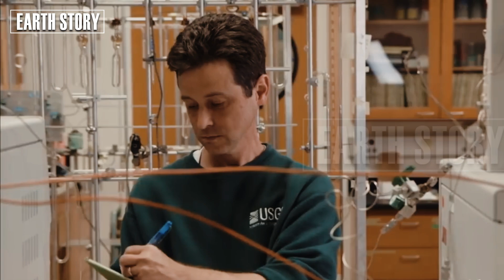Horrifying: Live footage of Yellowstone and Kilauea eruptions spewing hellish lava shocks millions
Scientists at the Hawaiian Volcano Observatory expect Hawaii’s Kilauea volcano to erupt soon after a May 25 eruption that spewed lava more than 1,000 feet into the sky. Kilauea has been erupting about once a week since December 2024, making it one of the world’s most active volcanoes, according to the U.S. Geological Survey.